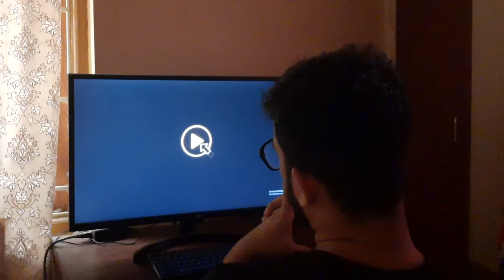ODIA ENGINEERING CHUA | Odia Comedy Video | thatodiaguy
A small video regarding our Odia engineering Chua and their daily routine.